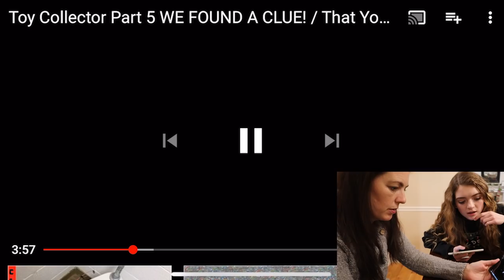Toy Collector Part 8 We Found THE HACKERS Package In Attic! / That YouTub3 Family I Family Channel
Toy Collector Part 8 We found the Hackers package in our attic!  Is the Hacker working with the Toy Collector?  Should we open the package?  We need to raise enough holiday cheer to get our Christmas Tree back along with our elf!  We find hidden packages as we look for clues and solve mysterious puzzles along the way as we deliver food to someone in need and visit a retirement center to deliver candy canes and holiday cheer.